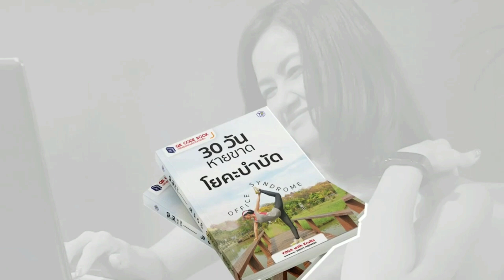30 Minute-Yoga for Lower Back Pain | Yoga with KruNa | โยคะง่ายๆ คลายหลังส่วนล่าง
30 Minute- Lower Back Relief | Yoga for Lower Back Pain | Yoga with KruNa | โยคะง่ายๆ คลายหลังส่วนล่าง

สวัสดีค่ะ เพื่อนๆ
คลาสนี้ ครูนาจะมานำฝึกโยคะง่ายๆ
คลายหลังส่วนล่าง
ดีสำหรับทุกคนค่ะ
โดยเฉพาะ..
คนที่นั่งทำงานทั้งวัน

เราจะฝึกสร้างความยืดหยุ่น
และความแข็งแรง
เพื่อคืนความสมดุลให้กับกล้ามเนื้อ
ช่วยบรรเทาและป้องกัน
อาการปวดหลังได้ค่ะ

เตรียมบล็อกโยคะ 1ก้อน
หรือของใกล้ตัวไว้เป็นอุปกรณ์ช่วยฝึก

สามารถจัดปรับท่าได้ตลอดเวลา
ตามความสามารถของร่างกาย
แล้วก็ อย่าลืมหายใจเข้าออกลึกยาว
ตลอดระยะเวลาของการฝึกด้วยนะคะ

ถ้าพร้อมแล้วไปเริ่มกันเลยค่ะ

สุขภาพดีไม่มีขายอยากได้ต้องทำเอง

นมัสเต🙏

ถ้าเห็นว่ามีประโยชน์ อย่าลืมกด
และเป็นกำลังใจให้กันด้วยน้าา..

สินค้าคุณภาพ ราคามิตรภาพ

อ่านได้ ดู VDO ได้
"30 วัน หายขาด โยคะบำบัด
ออฟฟิศซินโดรม"
อินบ็อกซ์👇

สนใจเรียนโยคะกับครูนา ติดต่อ